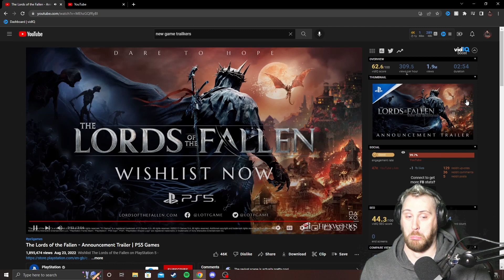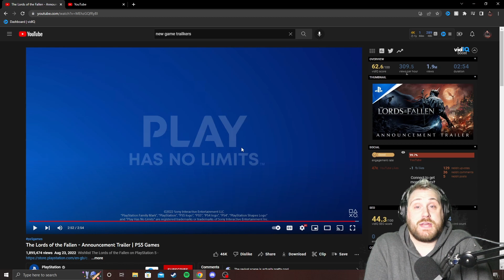The Lords of The Fallen REACTION: Is It Worth The Price?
LINK TO ALL SOCIALS IS BELOW!!!

The Lords of the Fallen introduces an all-new, epic RPG adventure in a vast, interconnected world more than five times larger than the original game.

After an age of the cruellest tyranny, the demon God, Adyr, was finally defeated. But Gods… do not fall forever. Now, aeons later, Adyr’s resurrection draws nigh. As one of the fabled Dark Crusaders, journey through both the realms of the living and the dead in this expansive RPG experience, featuring colossal boss battles, fast challenging combat, thrilling character encounters, and deep, immersive storytelling. Will your legend be one of light… or one of darkness?